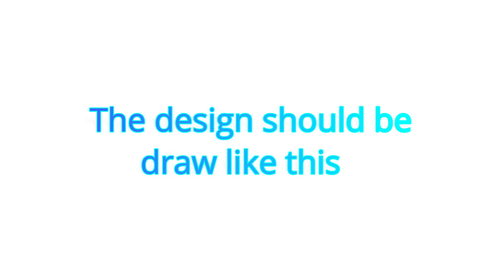Gujrati stitch/Kachchi/Kutch/গুজরাটি সেলাই/गुजराती सिलाई tutorial-Method_6||craftschool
Hello my onlookers,

welcome to my channel craftschool today's tutorial is about hand embroidery for beginners and the topic is Gujrati stitch advance level design & another new design.# method6.I always try to teach crafting in very easy way.even in this video i use 2 needles to make it more easier for your better understanding.if you like my video please share it with your friends and family.Your one like will inspire me to do something new and interesting.